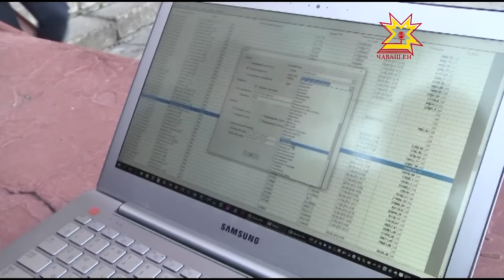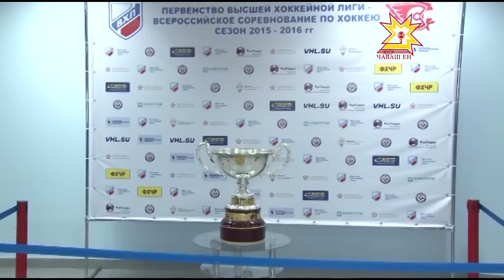Республика 21 09 2015 на русском языке Вечерний выпуск